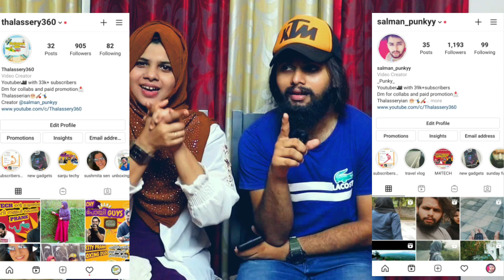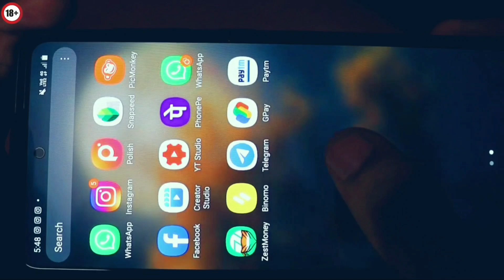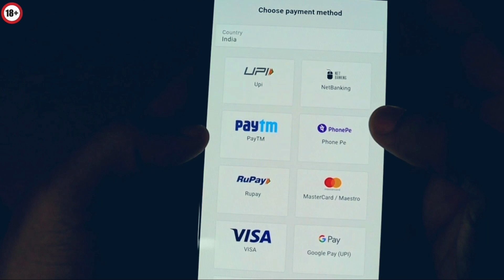🔥PRANK CALLING STRANGERS IN KIDS VOICE🤣💥